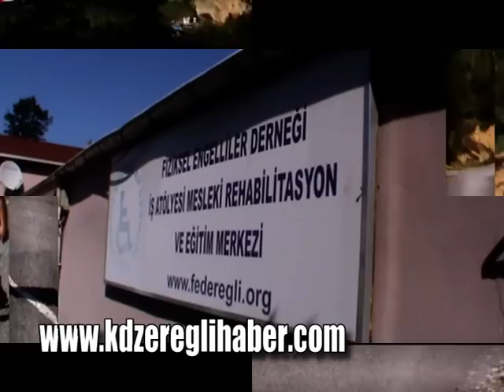EREĞLİ KANDİLLİ YOLU TÖRENLE AÇILDI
Kdz. Ereğli-Kandilli Beldesi arasındaki yaklaşık 5,5 km. yeni yolun yapımı 6 yıl aradan sonra tamamlandı. Yolun tamamlanıp asfaltlanması dolayısıyla Kandilli'de açılış töreni düzenlendi.